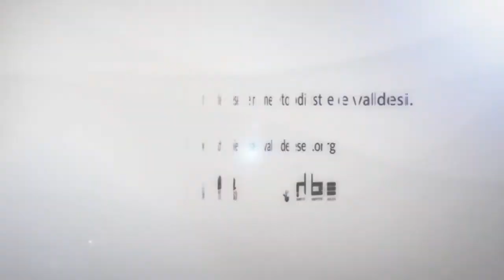Sinodo 2014 - Serata pubblica - Intervento di Gianna Pentenero